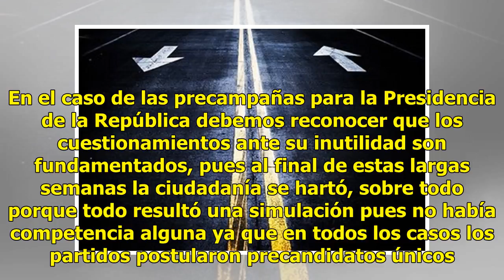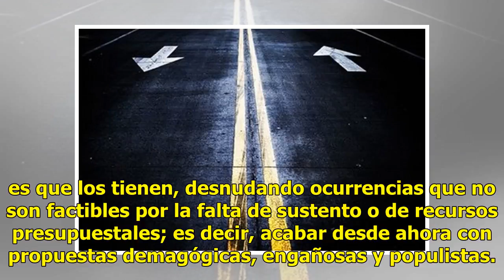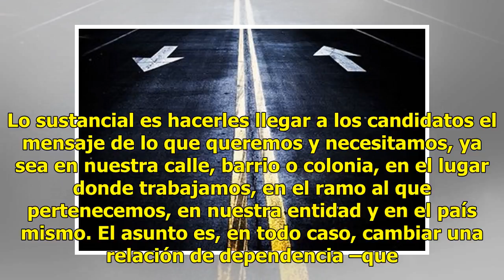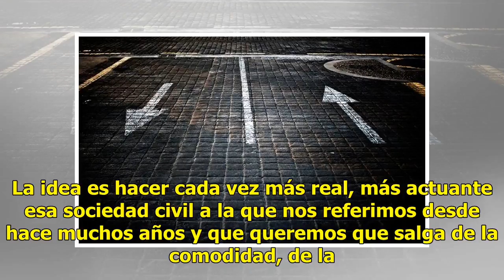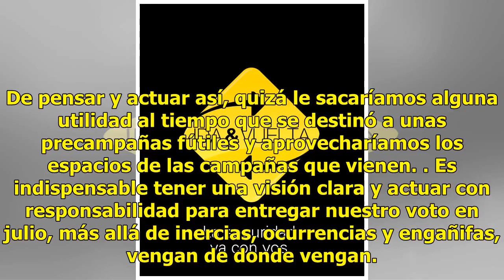De ida y vuelta